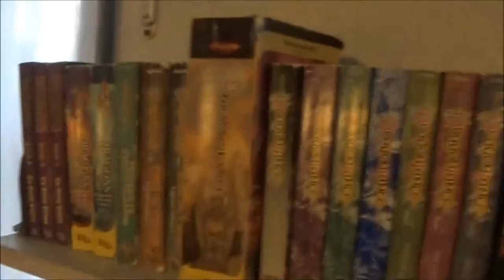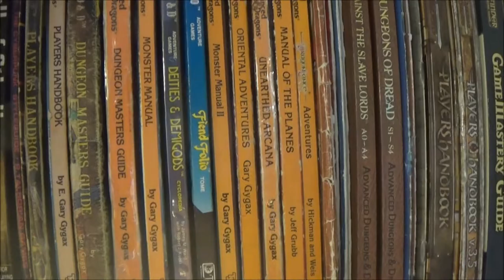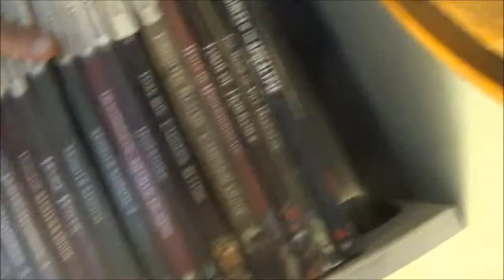Vault of the Dungeon Master: The DM's Collection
In this video I thought it be fun to show you all my RPG collection plus much more.